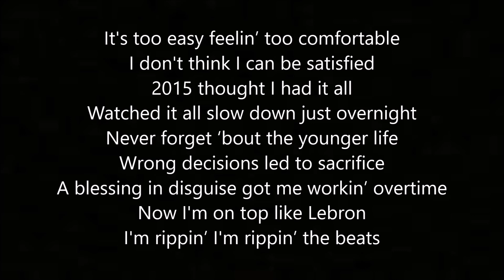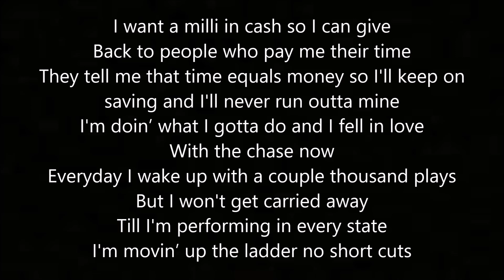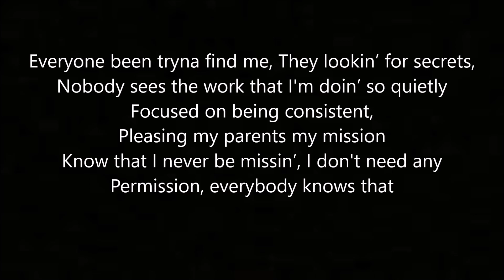Want The World - By: Bazanji (Lyrics)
Buy/Stream/Download this track